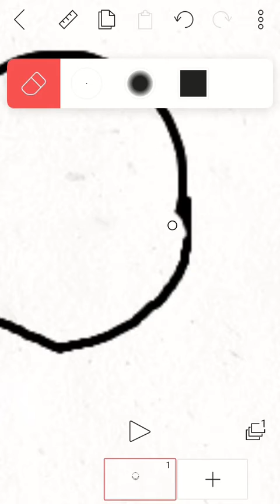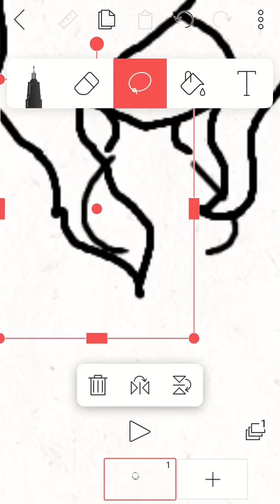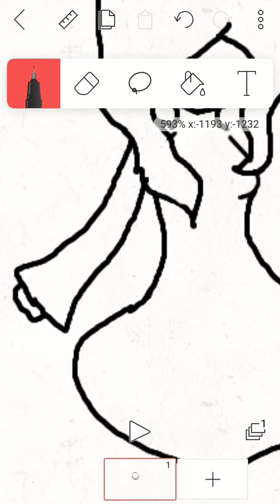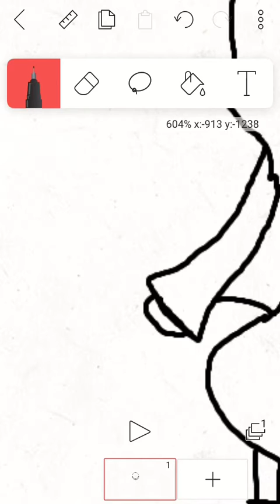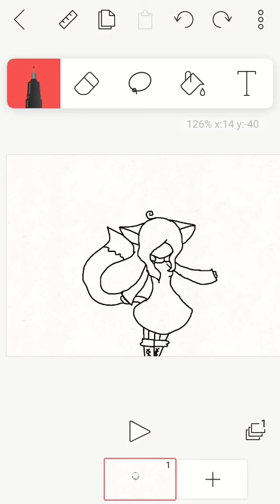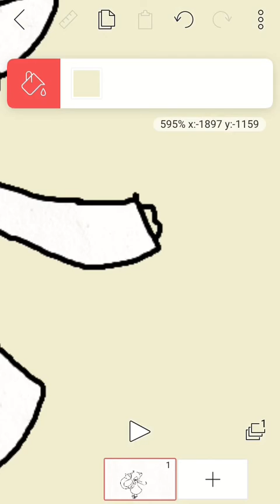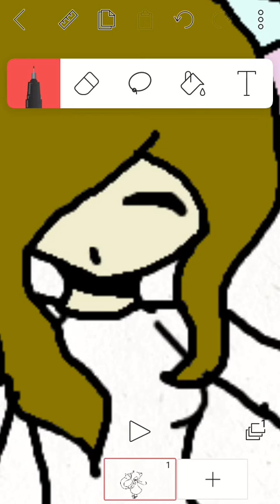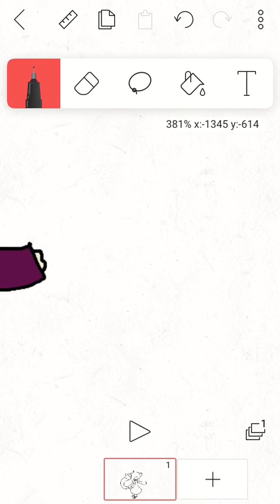Drawing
It’s not a speed paint because I’m not good at speed art I’m sorry 😐